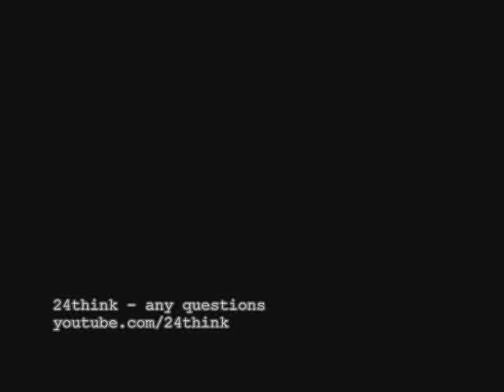24think - any questions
24think - any questions
24think - upper cut club

24think music brings you:
★ boom bap beats ♫
★ hip hop mashups ♫
★ hip hop classics ♫
★ a wide range of musical genres such as:
☆ Rap, Instrumentals, Mixtapes, Beattapes, old school, new school, true school
☆ Dancehall, Reggae, Dub, Roots; Riddims, Mixtapes
☆ Soundtracks, Ballads, Labels, Full Albums
☆ Electronica, Psychodelic Rock, Space Age, Chillout
☆ Blues, Jazz & Evergreens
★ art videos including:
☆ Banksy
☆ RETNA
☆ Beksinski
☆ animalnewyork
☆ ChetZar
☆ Chong Lee
★ literature videos
☆ Dirk Bernemann
★ Classic NBA videoplaylist